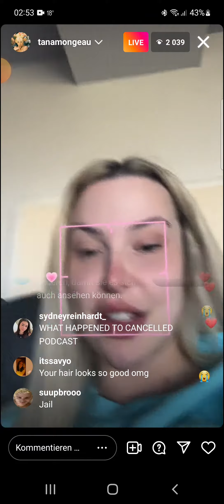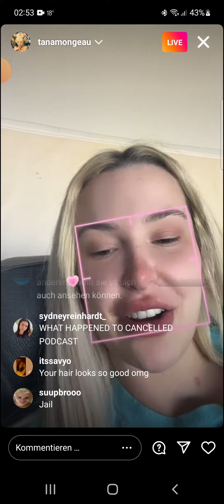Tana Mongeau live 6/16/22